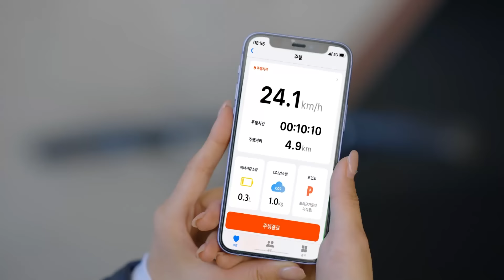맑은 공기 119챌린지🌏 본편 공개! 챌린지 참여자 분들 여기로 모이세요!🙋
1일 1실천으로 9하라! 맑은 공기 119챌린지가 드디어 시작됩니다!🎊

미세먼지를 줄일 수 있는 운동방법🏃 중 1가지를 9일 동안 실천하여 인증하는 이번 챌린지는
총 3회에 걸쳐 진행되며 각 회차별 300명씩 선착순 마감🚫됩니다!
단, 선착순 마감으로 인해 응모하지 못 하신 분들은 다음 회차에 응모 가능합니다!🙌

✅1차 챌린지
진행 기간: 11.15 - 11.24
응모 기간: 11.23 / 11.24

✅2차 챌린지
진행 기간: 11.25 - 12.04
응모 기간: 12.03 / 12.04

✅3차 챌린지
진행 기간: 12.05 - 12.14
응모 기간: 12.13 / 12.14

🎁챌린지 상품
100명 추첨을 통해 8만원 상당의 슬링백🎒

하루 한 가지 미세먼지 줄이기 운동 실천을 통해 건강도 지키고 공기도 구하는 맑은 공기 119챌린지!🌏

챌린지 스타트!🙌

📌참여방법에 대해 궁금하신 분들은 환경부 유튜브 커뮤니티
참여방법 게시글을 확인해주시기 바랍니다!